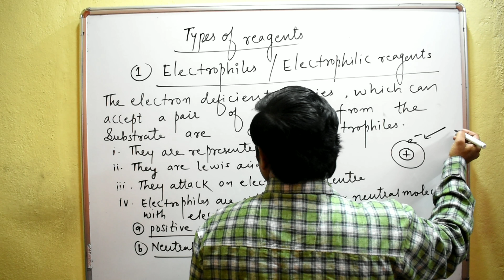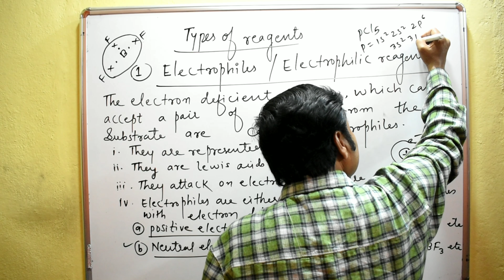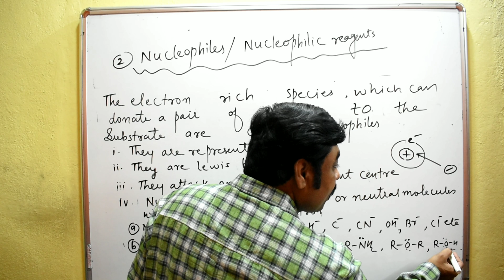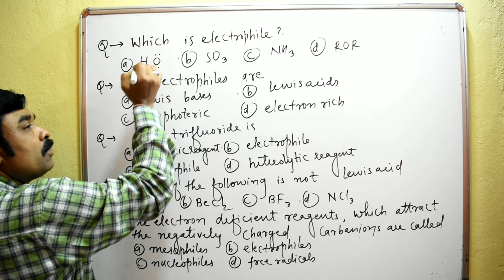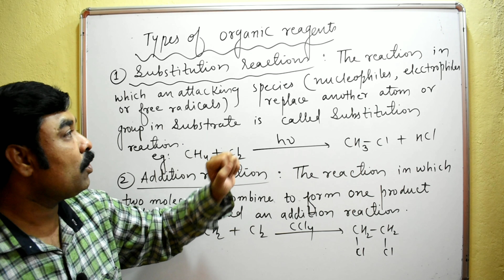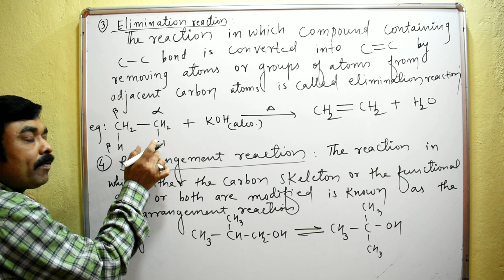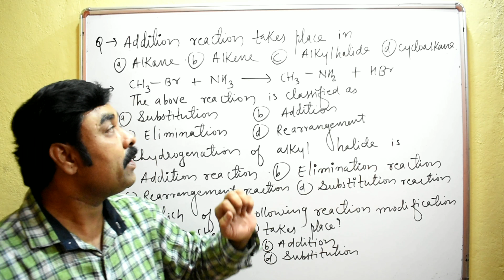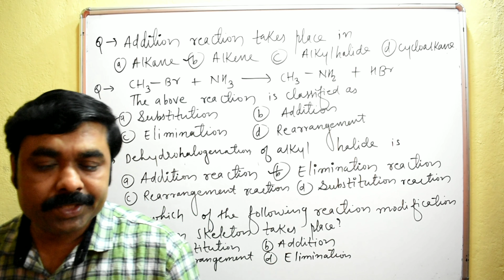VERY IMPORTANT QUESTIONS FOR (CET)BASIC PRINCIPLES AND TECHNIQUES IN ORGANIC CHEMISTRY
Very important questions for cet